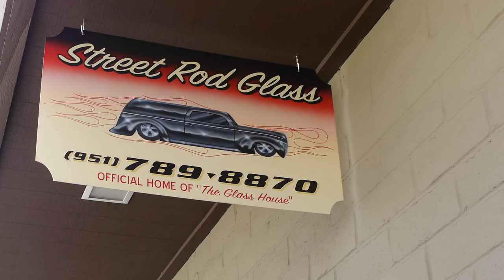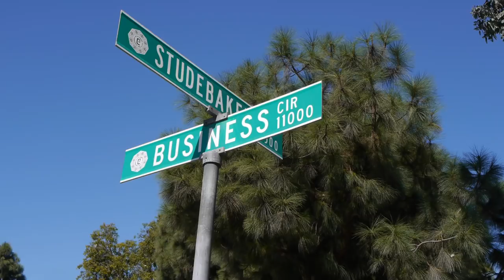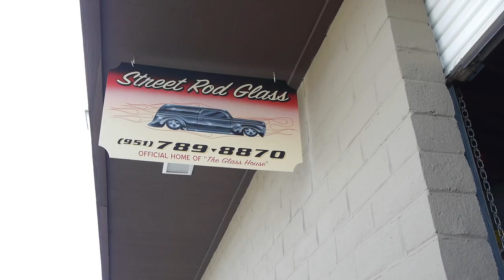The Making of the FMS Automotive Classic Beetle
Watch as FMS Automotive restores one of the most iconic automobiles in history, The Volkswagen Beetle. Building a car is a difficult task in and of itself, but building a show worthy car in a few weeks can stir up quite a bit of emotions. With the great success at the 2012 SEMA Show, it was all worth it.

We started out with a 1970's body and retrofitted most of the characteristics of a 1956 beetle to get the best of both worlds. The two tone custom mocha and anthracite blend combines glossy and matte finishes. The custom leather interior resembles that of the Porsche Cayenne to give it that luxury yet lively aura when inside the vehicle. The FMS Automotive Beetle stands proud on matte black 17" TSW wheels wrapped in NITTO tires.

Directed/Shot/Edited by Louis Mayo

For PICTURES, VIDEOS, and MORE information about the FMS Automotive Beetle and our upcoming projects please LIKE

FMS Automotive is a TS16949 Certified Company and a Tier 1 & Tier 2 Supplier to some of the largest Automakers in the world.